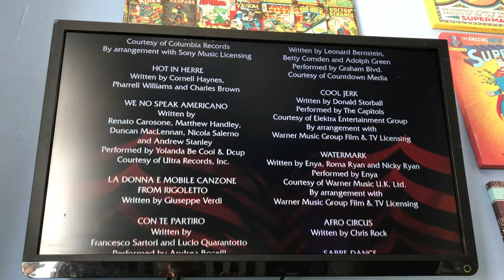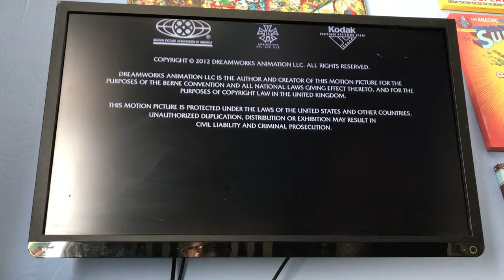Closing to Madagascar 3: Europe’s Most Wanted 2013 UK DVD